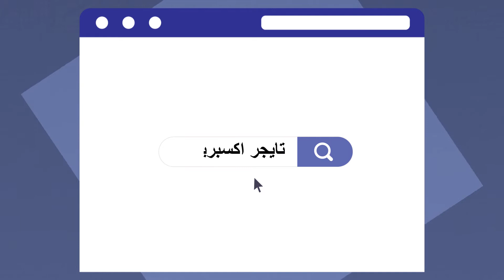Explainer Video "Tiger Express"